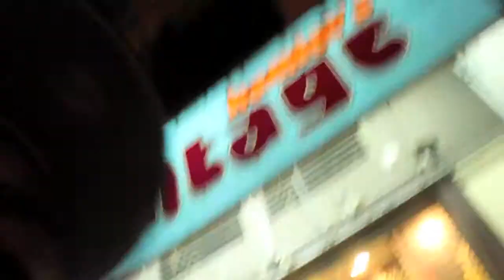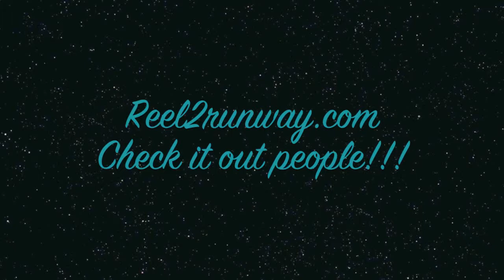Reel2runway x threepharaohs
Just left the hookah bar and met the lovely Runway Rene, We talked a little business about me becoming her feature videographer and what not, check out her website reel2runway.com for all you aspiring models and check my site threepharaohs.tumblr.com